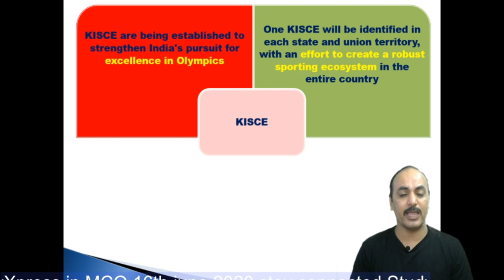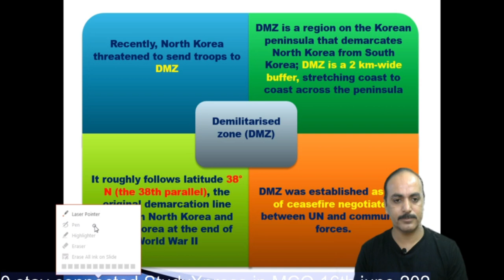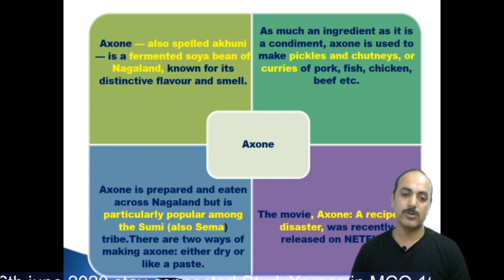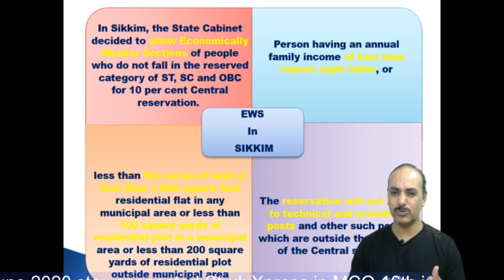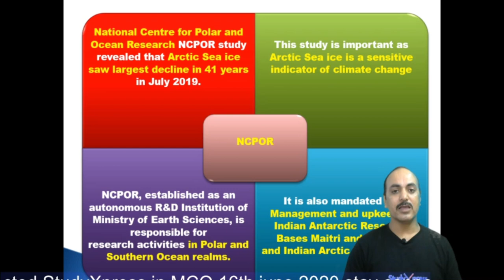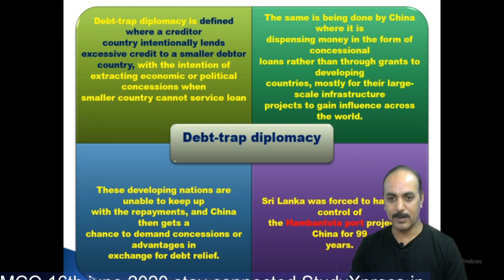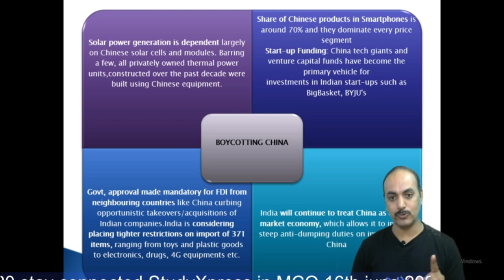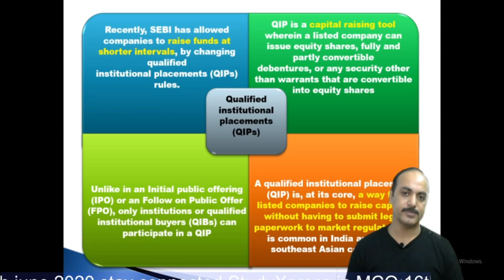18th June Current Affairs 2020 | Current Affairs Today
18th June Current Affairs 2020: In this session, we discussed 18th June 2020 Current Affairs in our daily Morning Show from various sources like The Hindu, Economic Times, PIB, PTI, Business Standard, News on Air, DD News Etc.